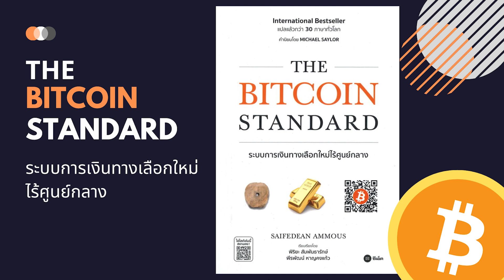(สรุปใน 9 นาที) The Bitcoin Standard (ระบบการเงินทางเลือกใหม่ไร้ศูนย์กลาง) | Book Podcast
▼Reference
ชื่อหนังสือ : THE BITCOIN STANDARD ระบบการเงินทางเลือกใหม่ไร้ศูนย์กลาง
ผู้เขียน :  Saifedean Ammous (เซเฟเดียน แอมมัส)
ผู้แปล :  พิริยะ สัมพันธ์ธารักษ์ และ พีรพัฒน์ หาญคงแก้ว
สำนักพิมพ์ :  ซีเอ็ดยูเคชั่น/se-ed

"The Bitcoin Standard" จะพาผู้อ่านเดินทางไปพบเรื่องราวประวัติศาสตร์ของเทคโนโลยีระบบการเงินที่น่าอัศจรรย์ ซึ่งจะเป็นบทเรียนให้เราเข้าใจว่าสิ่งใดเป็นคุณสมบัติที่สำคัญของเงิน และเข้าใจว่าบิตคอยน์ได้รับการออกแบบมาเพื่อพัฒนาเทคโนโลยีเหล่านี้ได้อย่างไร นอกจากนี้ยังชี้ให้เห็นถึงบทบาทที่บิตคอยน์จะส่งผลกระทบต่อระบบเศรษฐกิจดิจิทัลได้ในอนาคต บิตคอยน์ไม่ใช่สกุลเงินสำหรับอาชญากรหรือผู้กระทำผิด แต่บิตคอยน์จะเป็นทางเลือกใหม่ของระบบตลาดเสรีที่มีการกระจายศูนย์ มีความเป็นกลางทางการเมือง ที่จะมาแทนระบบธนาคารกลาง ซึ่งมีศักยภาพที่จะส่งผลต่อสิทธิเสรีภาพและความรุ่งเรืองส่วนบุคคลอย่างมหาศาล สำหรับใครที่กำลังพยายามทำความเข้าใจระบบเงินดิจิทัลรูปแบบใหม่นี้ The Bitcoin Standard จะช่วยสร้างความกระจ่างให้คุณได้มากยิ่งขึ้น